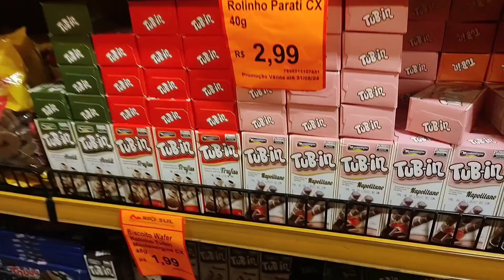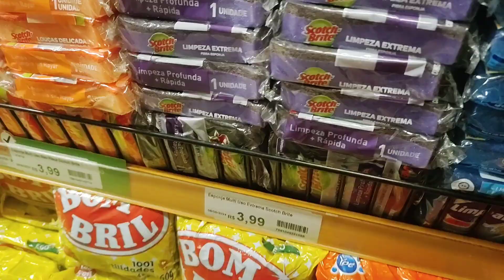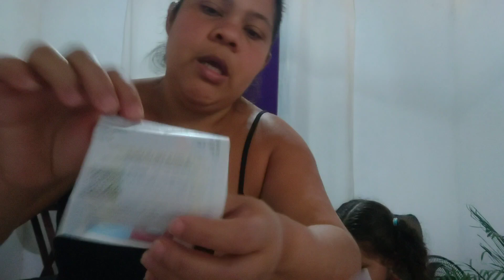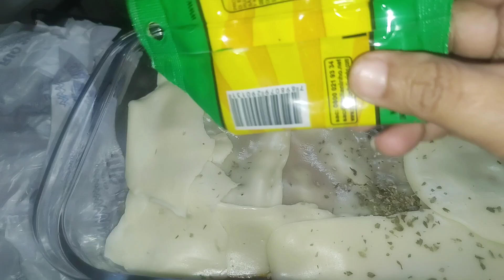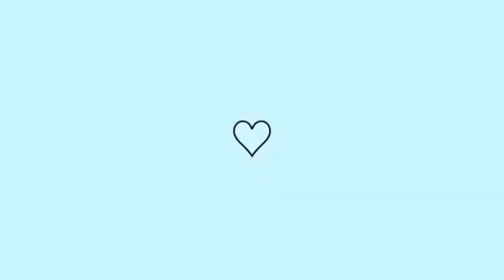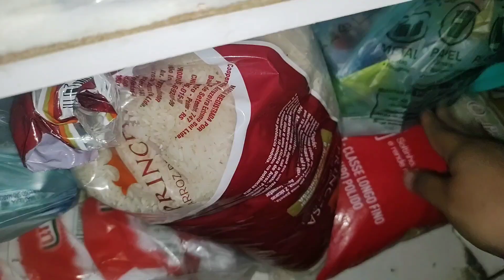VLOG DO DIA 💕 FUI NO MERCADO 🛒 COMPREI SO O QUE ESTAVA FALTANDO